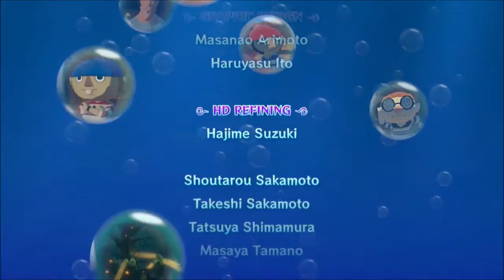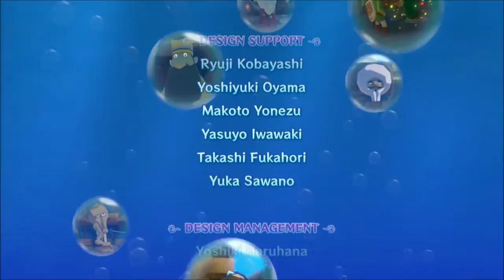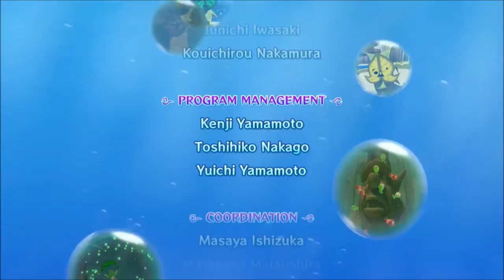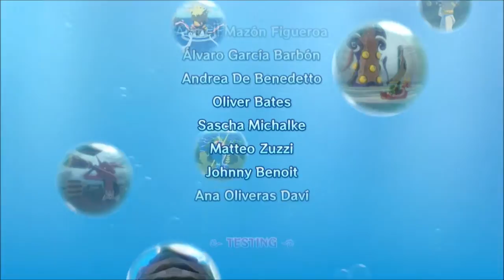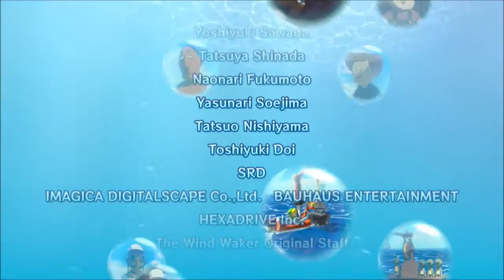ZELDA: THE WIND WAKER HD [Deutsch] [HD] #053 - Finale gegen Ganondorf ♣ LP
Wir bestreiten den alles entscheidenden Kampf gegen Ganondorf.
Wird es gelingen, ihn ein weiteres Mal zu verbannen?...

Let's Play Zelda: The Wind Waker HD
Täglich Folgen!